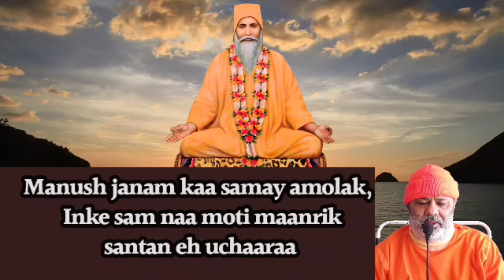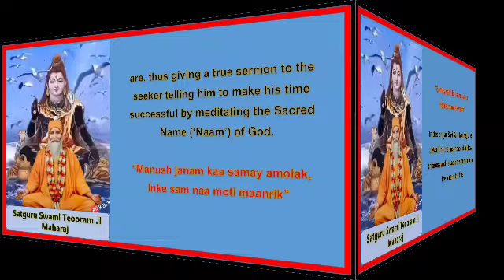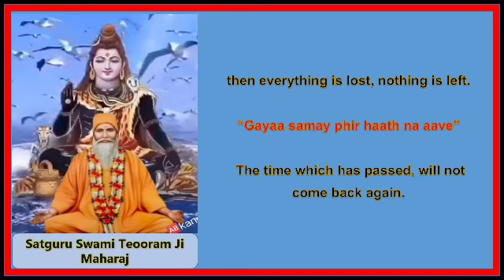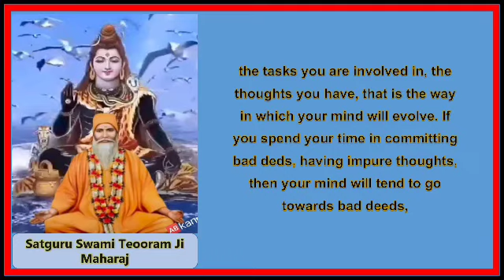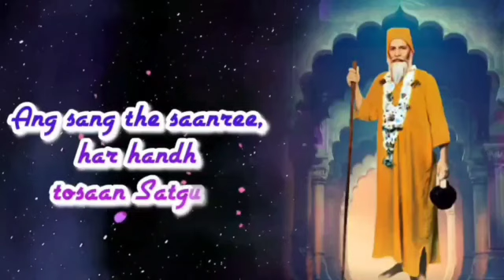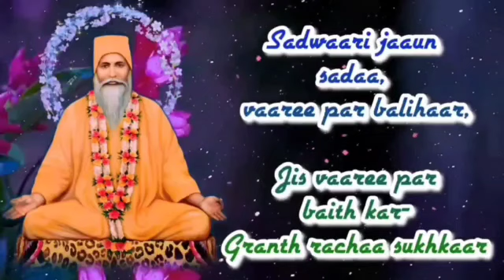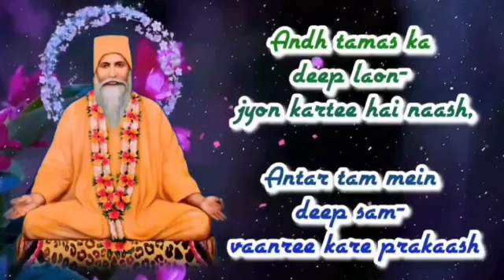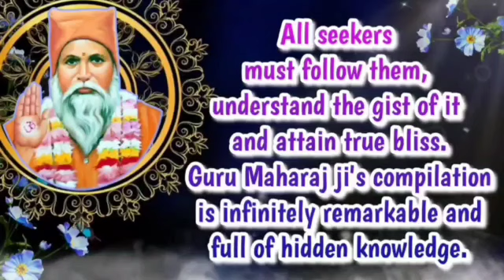Satguru Vachanamrit Saar ||With English Subtitles|| Amrapur Vaani Hindi||Bhajan 151